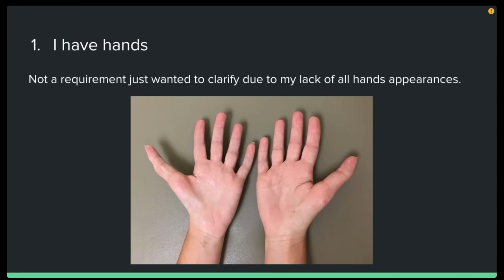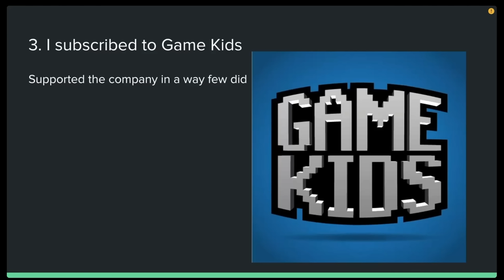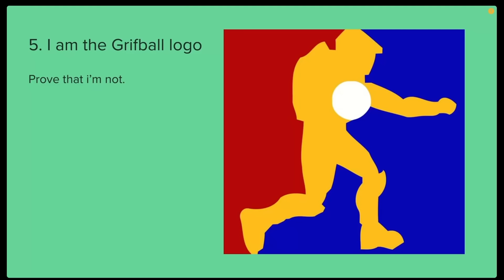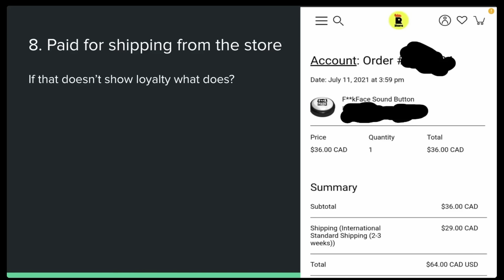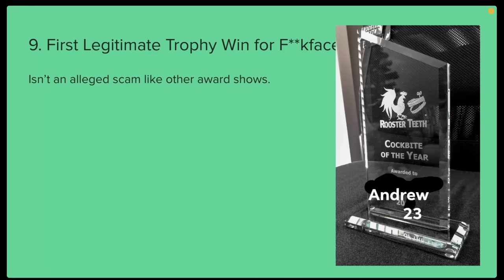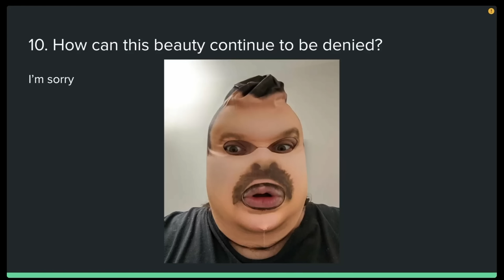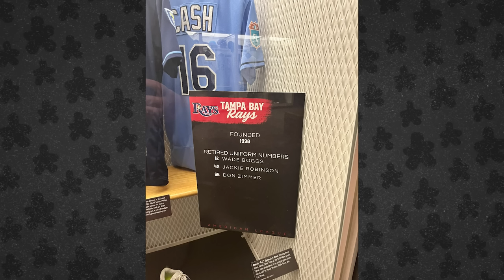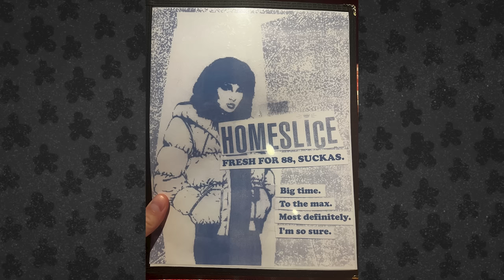Why Andrew deserves a cock // Dog Handles [171]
Geoff, Gavin, and Andrew use the term Zazzle and talk about different oven uses, the Panton collection, Don Zimmer, summer of 98, time zones, boating around the world, the danger of national parks, building a human out of food named after human body parts, whether a tomato is a fruit or vegetable, natural handles for dogs, and Andrew gives a powerpoint presentation on why he deserves a cock.